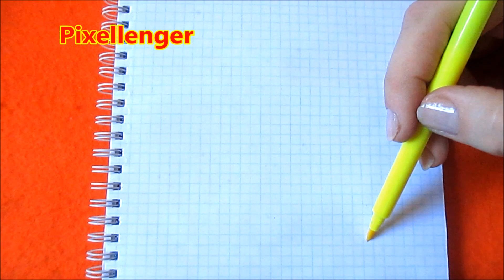Робо Спайк Бравл Старс Как рисовать по клеточкам Просто How to Draw Robo Spike Brawl Stars Pixel Art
Маленький Спайк История Появления Робоспайка из Бравл Старс  Простые красивые рисунки по клеточкам в тетрадке в клетку. Как нарисовать по клеточкам поэтапно простой красивый рисунок в тетради в клетку - Обучение.
How to Draw Robo Spike Brawl Stars Pixel Art. Drawing simple Pixel Art Picture Robo Spile Brawl Stars.